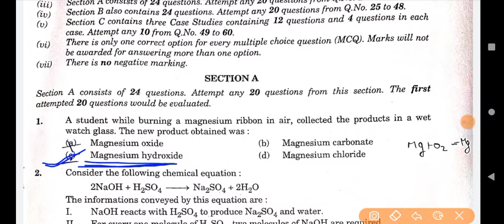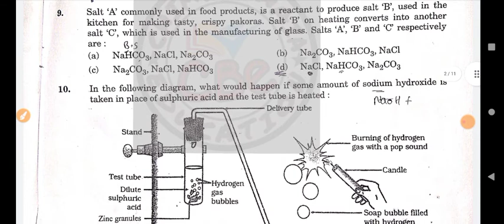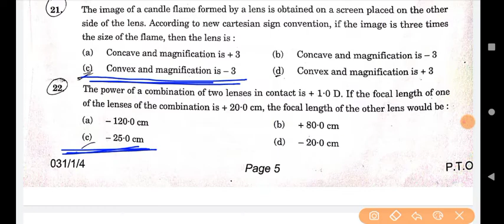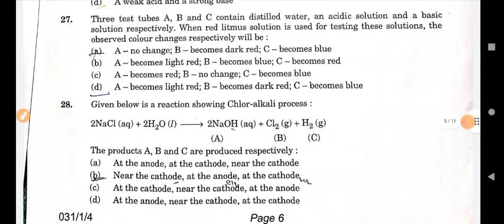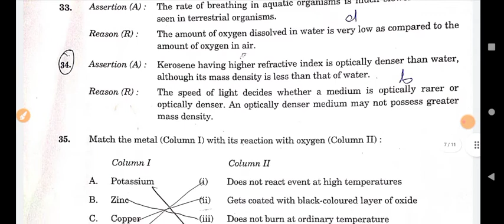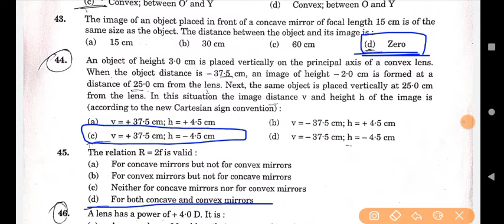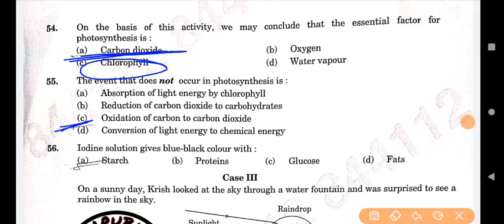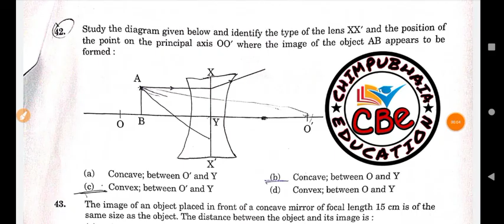Science class10 term-1 Answer key Verified By CBSE